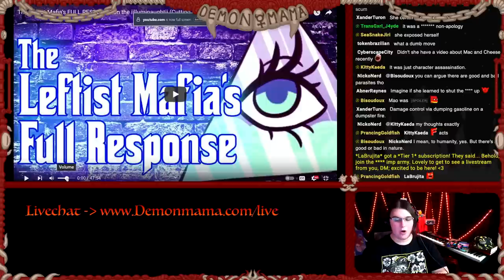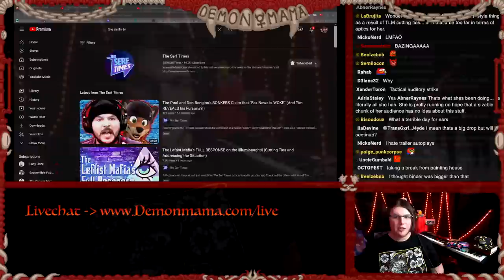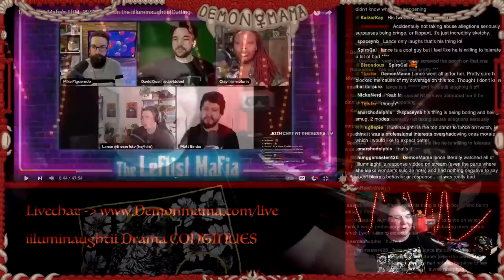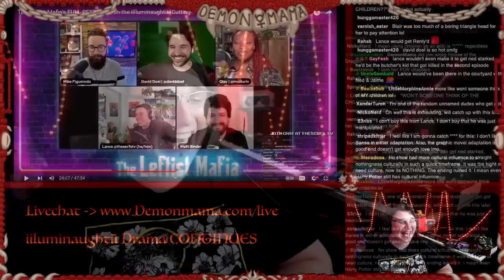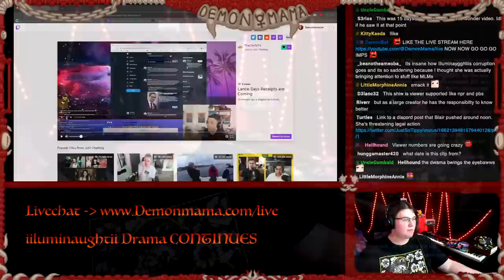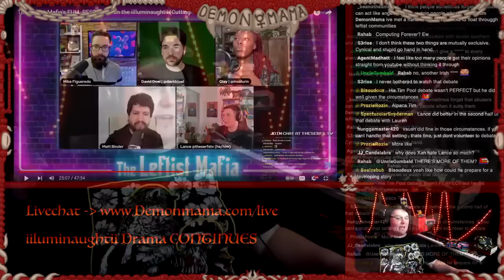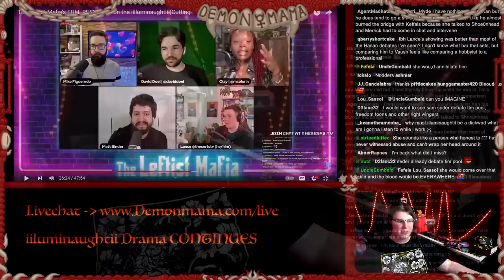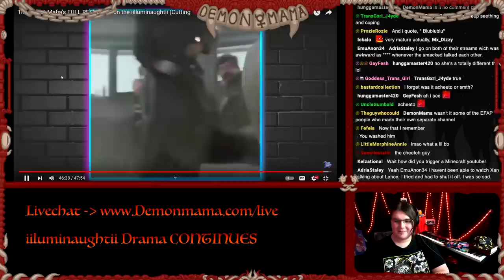DramaMama! Investigation UPDATE: iilluminaughtii Part 1